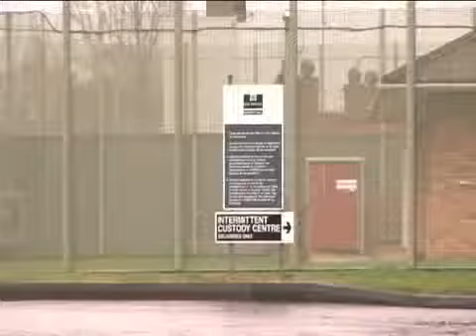Just Like Mom - clip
Just Like Mom is a student documentary supported by One World Media in 2007, and directed by Maria Eduarda Andrade, formerly of Goldsmiths College, London.

When film maker Maria Eduarda and Ana, a Brazilian who has always lived on the edge, first met, her family didn't know she was in jail in the UK. In 'Just Like Mom' Maria Eduarda takes us to a remote city in the countryside of Brazil for a meeting with Ana's mother (pictured right, with Maria) and two of Ana's daughters. Through the portrayal of three generations of single mothers and their experiences of destitution, the documentary examines the lives of impoverished women in Brazil.

The film was awarded Best Post Graduate Film in the UK by The Royal Television Society.